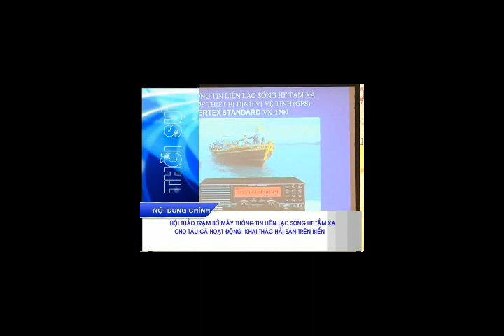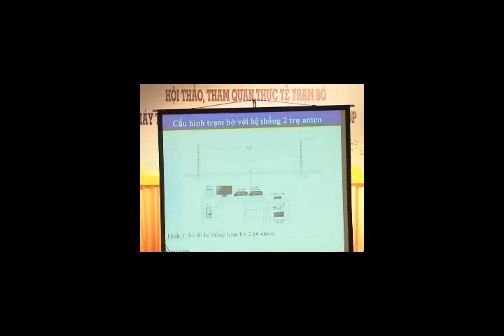Hội Thảo Mecom tại Quãng Ngãi.flv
Hội Thảo công ty Mecom tại tỉnh Quảng Ngãi